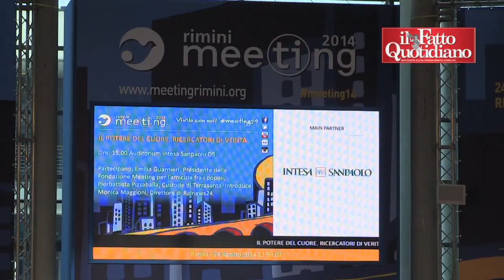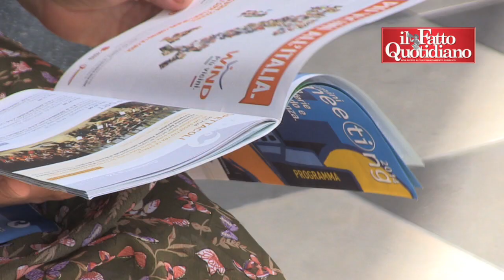Rimini, al via il meeting Cl. Militanti: “Renzi assente? Meglio. Così meno passerelle”